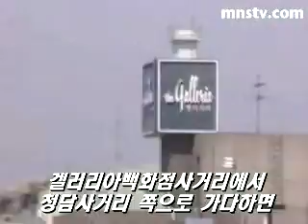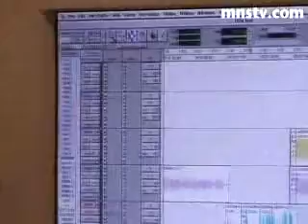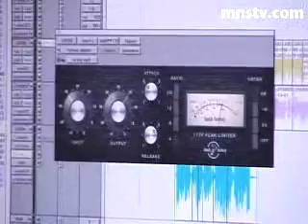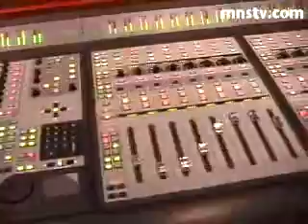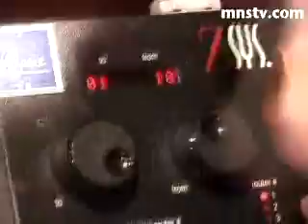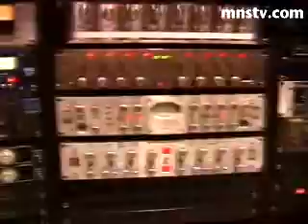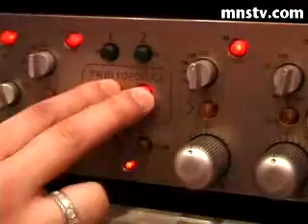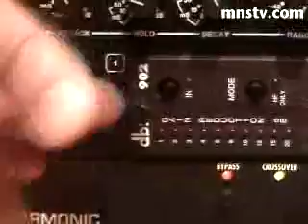[미앤사TV 아카이브] WAVE STUDIO 최진우 인터뷰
2001.08 Archive Data

1999년 서울의 한자락에 자리 잡은 WAVE 엔터테인먼트를 찾아가 보았습니다. 할리우드에서 많은 활동을 하다가 한국으로 다 되돌아온 엔지니어 최진우 씨와의 인터뷰를 담아 보았습니다.

00:00 인터뷰
갤러리아 백화점에서 청담동 쪽으로 이동하다 보면 보이는 미래에셋증권 건물 지하에 있는 스튜디오를 안내해드립니다. 최진우 대표의 짧은 인사와 엔지니어 경력은 얼마나 되었는지 처음 일을 했던 스튜디오에 들어가게 된 과정에 대한 이야기를 들어봅니다.

05:08 인터뷰
미국에서 한국으로 들어오게 된 계기와 미국과 한국의 녹음실이나 음악에 대한 차이점은 어떤 것이 있는지에 대해 들어봅니다. 디지털시스템을 이해시키기 위해서 녹음을 시작하기 전에 항상 프레젠테이션으로 제작자와 작곡가 등에게 설득을 하는 시간을 보내기도 하였다고 합니다. 또한 그러한 이해를 위해서 내부적으로도 많은 노력을 한 모습이 있습니다. 프로툴 시스템에 대해서는 이젠 모르는 게 없을 정도로까지 기술력을 확보하고 있고 디지디자인 사에서조차 알지 못했던 문제점까지 발견해내는 열성적인 모습의 엔지니어입니다.

12:37 인터뷰
단순히 스튜디오만이 아닌 하나의 업체로서의 면모를 보이고 있는 WAVE 엔터테인먼트. WAVE 엔터테인먼트에 대한 소개와 앞으로의 활동 계획과 다른 스튜디오에서는 볼 수 없는 약간은 생소한 장비들이 많은 이유에 대해서 들어봅니다.

19:21 인터뷰
WAVE 엔터테인먼트에서 많은 수고와 예산을 들여서 국악 샘플이 완성이 되어 있습니다. 그러나 현재 국내의 복제권 문제로 인해서 그리 쉽게 제품 출시를 하지 못하고 있는 상황입니다. 전적으로 음악인들의 많은 도움이 필요하다고 생각합니다. 이 국악 샘플을 만들게 된 동기와 미국과 한국의 작업 방식에 있어서 차이점을 물어보았습니다.

28:49 인터뷰
미국에도 정말 가난한 작곡가들도 있을 것인데 그렇다면 그들은 어떻게 녹음을 하는지에 대해서 들어 봅니다. 이 이야기 속에서 정말 시간을 투자해야 하는 부분이 어떤 부분인지에 대해 알 수 있습니다. 그리고 마지막으로 엔지니어를 하고 싶은 후배들에게 한마디를 끝으로 인터뷰를 마칩니다.

36:36 장비 소개
프로툴을 컨트롤하는 프로 컨트롤러로 시작을 해서 전반적인 장비 설명을 보실 수 있습니다. 888 I/O와 APOGEE의 AD 8000, 그리고 스튜디오 오픈 당시 유명했던 장비인 ZEPHYR이라고 하는 오디오 모뎀(?)을 보실 수 있습니다.

45:25 장비 소개
프로툴로의 작업에 있어서 생기는 문제점에 대해서 자세한 설명을 해주고 있습니다. 그와 더불어 저장 장치에 대한 설명도 덧붙여 줍니다. 역시 여기서도 백업과 저장에 대해서 강조가 되고 있습니다. 약간은 예전 모델이라고 싶은 Mac G3 시스템을 사용하고 있으며 PCI 슬롯이 모자라는 관계로 PCI EXPANSION UNIT을 별도로 장착하여 사용하고 있습니다. 그리고 백업을 위해서 SONY의 AIT라고 하는 드라이브를 사용하고 있습니다.

50:08 장비 소개
이제 아웃보드 관련한 장비들을 살펴보도록 하겠습니다. 다른 스튜디오에서는 볼 수 없는 약간은 낯선 장비들이 많은 편입니다. MANLEY 사의 컴프레서와 DBX의 160SL, 그리고 1176LN이라고 하는 컴프레서 등을 보실 수 있습니다.

58:15 장비 소개
T.C Electronic 사의 Finalizer와 EVENTIDE 사의 하모나이져인 ORVILLE, 그리고 유명한 Lexicon 사의 480L을 보실 수 있습니다.